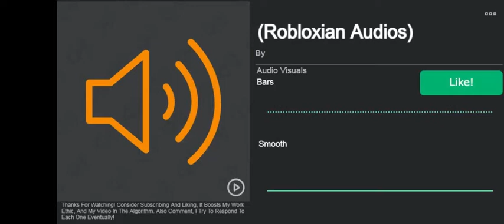Flamingo Intro (6123746751)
-Audio Info-
-ALL INFO WAS TAKEN ON: 6/19/21, MAY BE OUTDATED-

The Code For The Audio Was: 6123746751
My Rating:⭐⭐⭐⭐✰

-Links-